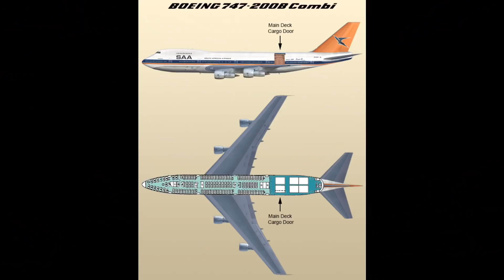Najdziwniejszy Boeing 737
W jednym z ostatnich odcinków najciekawszych lotniczych nagrań, pierwszym klipem był lądujący samolot linii Aerosucre a otwartymi, ogromnymi drzwiami, zaraz obok normalnych drzwi, jak w regularnym 737.

Trochę osób zainteresowało się, skąd takie drzwi w 737 posiadającym zwykłe okna, po czym można stwierdzić, że samolot w przeszłości służył nie tylko do przewozu cargo, ale również pasażerów. Właśnie dlatego w tym odcinku porozmawiamy o samolotach typu Combi i jak to wszystko wygląda od strony pasażera, zapraszam do oglądania.